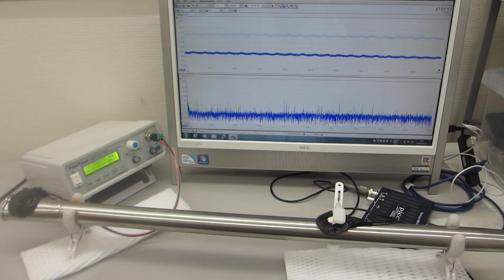配管・パイプの振動状態を測定・解析する基礎実験（超音波システム研究所）